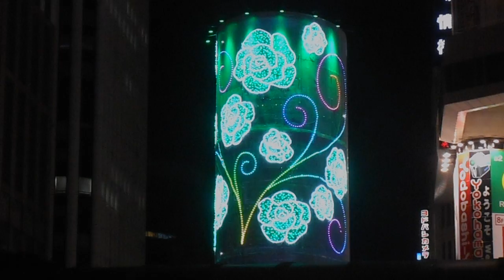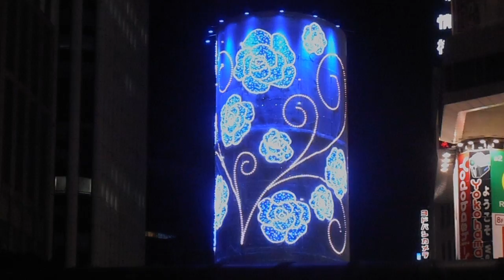DSCN4137クリスマス20160111横浜駅西口 風の塔